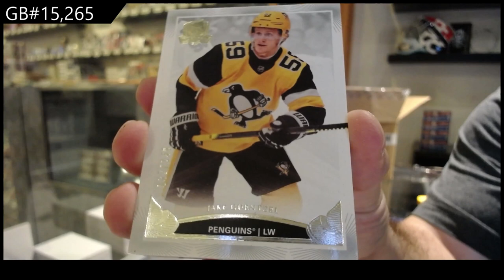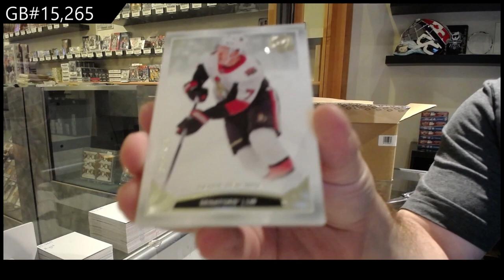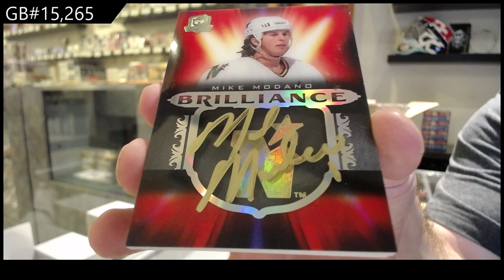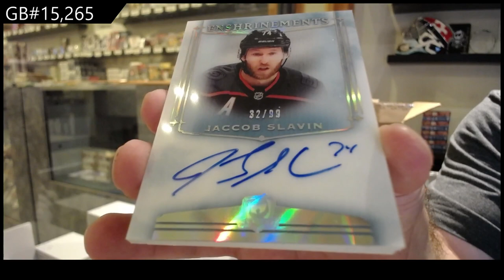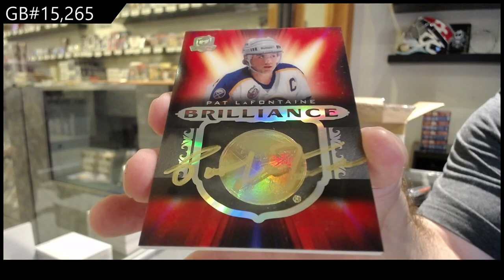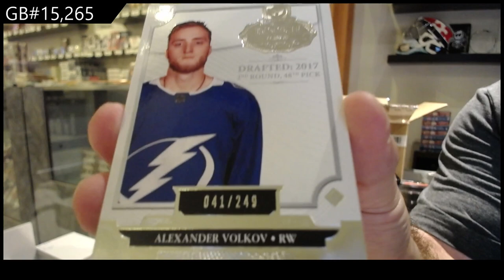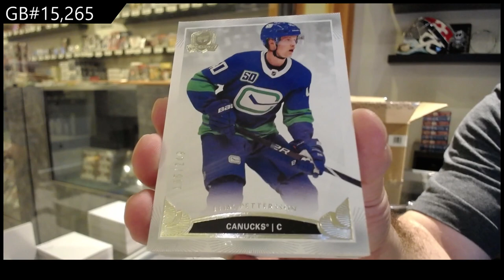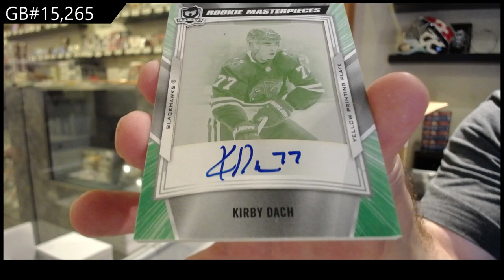19-20 Upper Deck The Cup Hockey 6 Tin Case Break - C&C GB #15,265